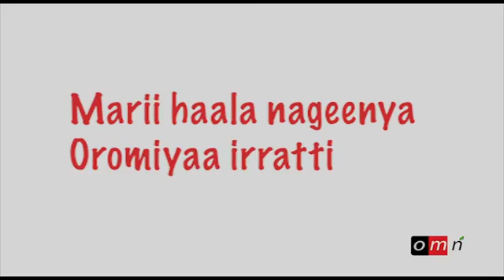OMN ODUU OLMAYAA OROMIA MEDIA NETWORK